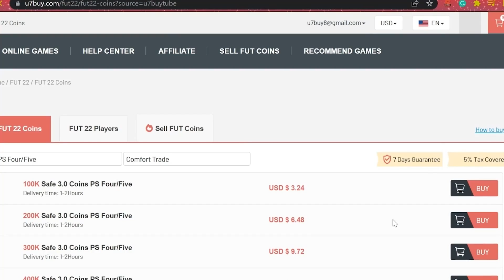If I Laugh, I Give A Free Win